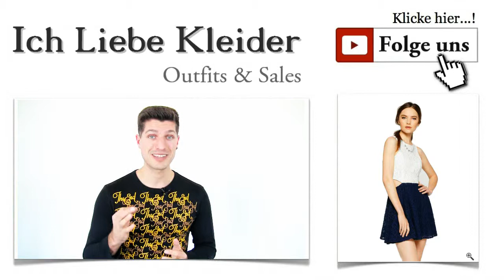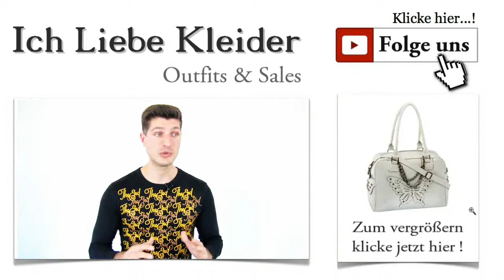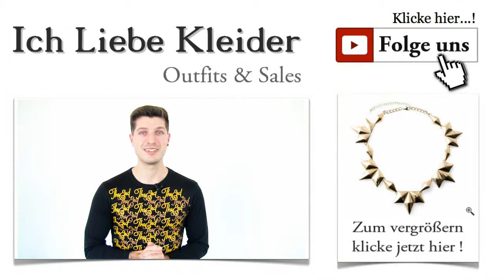Ausgefallene Kleider für Damen zum Abiball + Outfit Tipps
Ausgefallene Kleider für Damen: Ein weiß blaues Abiball Outfit - kurz und schön Für viele von euch steht in diesem Jahr der Abiball auf dem Programm. Einige von euch erleben damit ihren ersten großen Ball, der auf jeden Fall unvergesslich werden soll. Dörte hat mir geschrieben, dass sie sich für ihren großen Auftritt möglichst ausgefallene Kleider sucht, die extravagant und elegant sind. Kein Problem! Ich nehme an, damit spricht sie Einigen von euch aus der Seele.

Ausgefallene kurze Kleider - ein echter Hingucker auf jeder Party
Ausgefallene Kleidung für Damen gibt es in Hülle und Fülle. Aber nur wenige Kleider eignen sich tatsächlich für einen großen Auftritt beim Abiball. Sie müssen trotz aller Extravaganz elegant und stilvoll wirken, um die Blicke der Anderen magisch anzuziehen. Es ist immer eine große Herausforderung, das perfekte Kleid für einen so großen Anlass zu finden. Aber diese Aufgabe sollte niemanden verzweifeln lassen, denn ihr wisst doch: Es gibt ausgefallene festliche Kleider für JEDE Dame.

Schöne ausgefallene Kleider zum Abiball - perfekter Auftritt garantiert
Es gibt Kleider, die bringen so viele raffinierte Details mit, dass sie sofort begeistern. Und genauso ist es mir mit diesem Traumkleid von LUCCA COUTURE gegangen. Ich finde, wer ausgefallene festliche Kleider sucht, sollte dieses Kleid unbedingt mit in die engere Wahl nehmen. Der starke Kontrast der beiden Farben von Oberteil und Rockteil wirkt einfach toll. Vor allem die florale Spitze gibt dem Kleid einen sehr festlichen Charakter. Aber schaut es euch erst einmal an.

Ausgefallene Kleider günstig kaufen - das geht wirklich!
Ausgefallene Kleider online zu suchen, macht durchaus Sinn. Ihr werdet sehen, dass ihr schöne ausgefallene Kleider auch günstig kaufen könnt. Aber zurück zu unserem Kleid. Habt ihr die raffinierten Cut-Outs an den Seiten gesehen? Sie schaffen einen noch größeren Kontrast zwischen Oberteil und Rockteil. Das Oberteil in Weiß ist sehr figurbetont und mit einem schöne Rundhalsausschnitt versehen. Der Rock fällt locker und figurumspielend. Ausgefallene kurze Kleider garantieren einen unvergesslichen Auftritt beim Abiball.

Passend zum Kleid habe ich ein Paar schicke weiße Pumps entdeckt, die durch eine tolle Optik und einen hohen Tragekomfort begeistern. Ausgefallene Kleider zum Abiball brauchen vor allem bequeme Schuhe, die perfekt mit den Farben des Kleides harmonieren. Schließlich wollt ihr tanzen, euch amüsieren, ohne schmerzende Füße befürchten zu müssen. Mit diesen Pumps von EASY STREET könnt ihr ausgefallene Kleider günstig ergänzen.

Schöne ausgefallene Kleider erst mit tollen Accessoires perfekt
Tasche für Ausgefallene Kleider Damen Abiball Outfit
Die perfekte Ergänzung für ausgefallene kurze Kleider habe ich in Form dieser traumhaften Tasche von 5th AVENUE gefunden. Sie bietet euch genug Raum, um die wichtigsten persönlichen Dinge stilvoll mitzuführen. Außerdem gibt es verschiedene Trageoptionen, die ihr ganz individuell nutzen könnt. Die romantischen, sommerlichen Details, wie die schönen Schmetterlinge ergänzen die frische Erscheinung des Kleides. Ausgefallene Kleidung für Damen passt hervorragend zu dieser tollen Tasche.

Ausgefallene Kleider zum Abiball sind ein Muss für außergewöhnliche junge Damen, die ihren großen Auftritt wirklich genießen wollen. Ich hoffe, dieses Outfit begeistert euch ebenso wie mich. Zeigt es euren Freundinnen und genießt euren Abiball im Kreise von Freunden und Familie!

Habt ihr gesehen, dass es auch einen Newsletter gibt? Darin erfahrt ihr alles Wichtige rund um tolle Outfits und Styling. Selbstverständlich ist der Newsletter kostenlos. Meldet euch an und profitiert von vielen zusätzlichen Informationen. Ich wollt wissen, wann ich die nächsten ausgefallenen Kleider zum Abiball vorstelle? Ihr habt zwei Optionen: Schaut regelmäßig hier vorbei oder lest den Newsletter. Aber es wird nicht mehr lange dauern, bis die nächsten schönen ausgefallenen Kleider hier zu finden sind, versprochen!